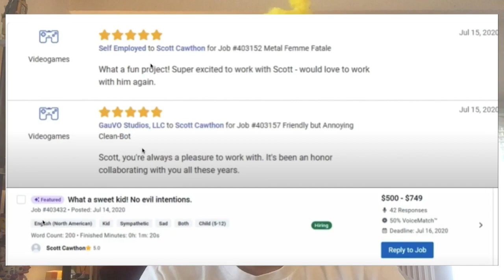HandUnit Is Being Replaced In FNaF Security Breach! || FNaFterthoughts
Some news has come out recently about Five Nights at Freddy's Security Breach, and I have some theories about it. I go over my theories and explain them.